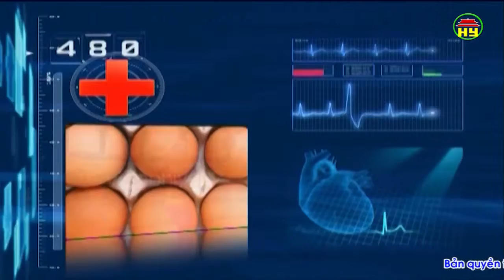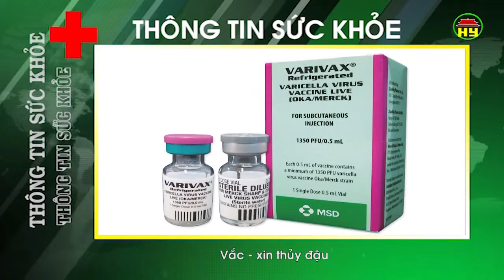Thông tin sức khỏe ngày 09/10/2018.